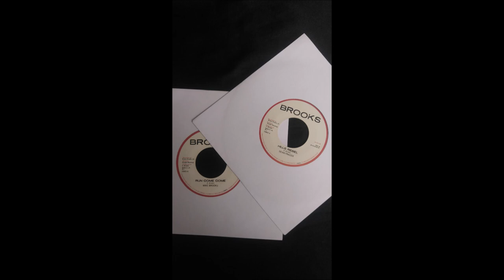Mike Brooks - Run Come Come / Dean Frazer - Hills Rebel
Mike Brooks - Run Come Come
Label: BROOKS

Dean Frazer - Hills Rebel
Label: BROOKS